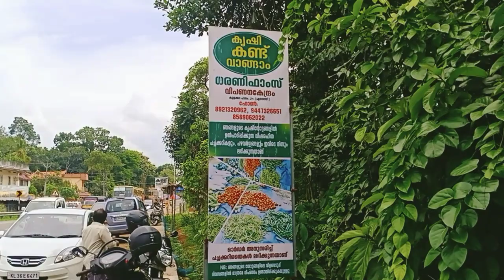മഞ്ഞ പുതച്ച് സൂര്യകാന്തി പാടം. കുളക്കട ധരണി ഫാമിലെ മനം കുളിർക്കുന്ന കാഴ്ച. Sunflower field in kollam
Sunflower field :Kollam kottarakkara യിൽ